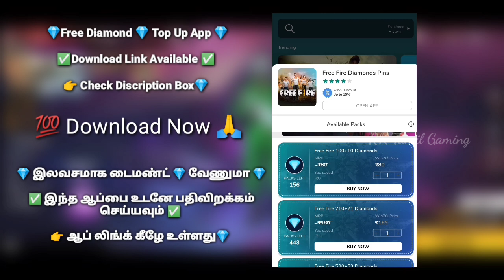Rampage Hyberbook Top Up Event in Free Fire | Free Giveaway Hyberbook + Free Rampage Old Bundle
RK_Tamil_Gaming

rampage hyper book open
rampage hyperbook event in free fire
rampage hyperbook token telugu
rampage hyperbook date
rampage hyperbook event token
rampage hyperbook token se kya hoga
rampage hyperbook top up event
rampage hyperbook token kaise milega
rampage hyperbook total diamond
rampage hyperbook top up
rampage hyperbook event
rampage hyperbook token
rampage hyperbook
rampage hyper book token se kya hota hai
superbook in tamil
hyberbook top up
rampage wish event
rampage hyperbook event
rampage hyperbook token
rampage hyperbook
rampage event
rampage event in free fire
ff upcoming events in tamil
ff upcoming new event
ff upcoming events
ff upcoming events in india
ff upcoming bundle
ff upcoming magic cube bundle
ff upcoming elite pass
ff upcoming diamond royale
ff upcoming incubator
ff upcoming events 2022
ff upcoming events after update
ff upcoming events free rewards
free fire rampage wish event
rampage wish event 2021
rampage wish event 2022
rampage wish event confirm date
rampage wish event trick
rampage wish event date
rampage wish event in india
rampage wish event spin
rampage wish
rampage wish event
rampage free elite pass
rampage free bundle combination
rampage free bundle 2022
rampage free fire song lyrics
rampage free fire trailer
rampage free fire bundle
rampage free fire theme song
rampage free items
rampage free fire event
rampage free fire song
rampage free rewards
rampage free fire
rampage free bundle
rampage free rewads
rampage event in free fire today
rampage event in free fire malayalam
rampage event ka calendar
rampage event in free fire tamil
rampage event ff
rampage event free bundle
rampage event kab aayega
rampage event confirm date
rampage event free rewards
rampage event kab start hoga
rampage event in free fire 2022
rampage event kab aaega
rampage event calendar
new store update free fire
new update free fire ob33
new update free fire max today
new update free fire tamil
new update free fire 2022
new update free fire max
new update free fire
new update free fire character ability
new emote store free fire
new emote store free fire tamil
free fire store emote purchase
store best emote
ff store emote
emote store update free fire
store emote free fire
next upcoming event in free fire tamil
new coming event in free fire
next event in free fire max
next event in free fire tamil
next event in free fire
upcoming new event in free fire
next new event in free fire
next upcoming event in free fire
next upcoming event in free fire in india server